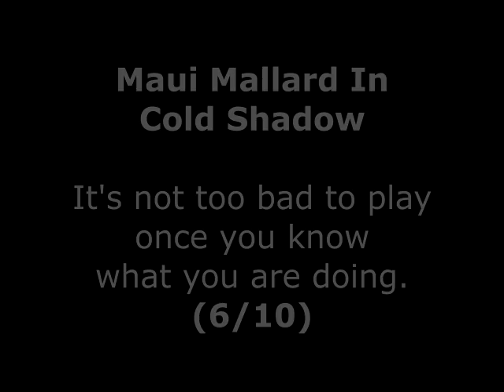Maui Mallard In Cold Shadow Review for the SNES by John Gage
Maui Mallard In Cold Shadow is a Donald Duck platform game that came out in 1996 by Nintendo. This is a game request by Nikolas Bouras. Warning! This video has swearing.